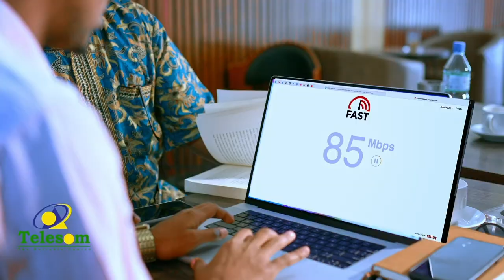Wasiirka Maaliyadda Somaliland oo ka hadlay markab dhawaan la baxsaday cashuur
Wasiirka Maaliyadda Somaliland oo ka hadlay markab dhawaan la baxsaday cashuur iyo qarashaadka doorashooyinka.